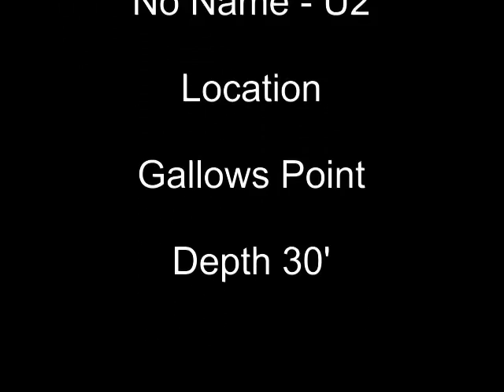Spotted Eagle Ray & Hogfish Sept 21, 2012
Spearfishing in Belize